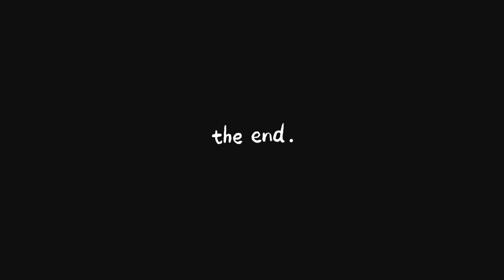Redcat gen8 v2 out on the trails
Fully stock redcat gen8 v2 it can crawl with all the trucks